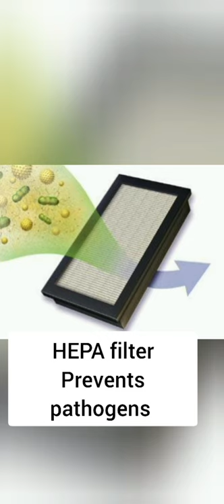diseases and disorders of button mushroom